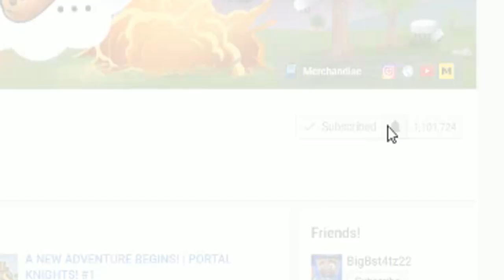OP HACKERS CAN'T BE STOPPED! ( Roblox Flee The Facility)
Today I will be Playing a game called ROBLOX FLEE THE FACILITY. I hope you enjoy!